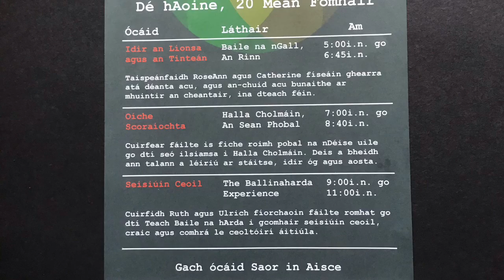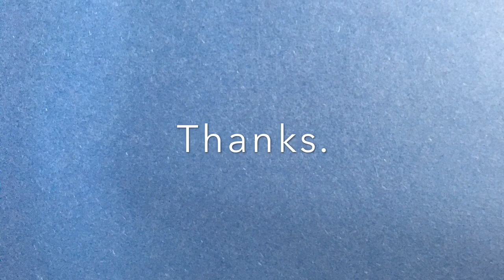Culture Night Ballinaharda 2019 - Old Parish, Dungarvan - Irish Traditional Music Session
Oíche Chultúir 2019, An Sean Phobal - Seisiúin Ceoil. Kindly Supported by Comchlucht Forbartha na nDéise / Údarás na Gaeltachta.

Culture Night at Ballinaharda, Old Parish on Friday 20th September, 2019. Including an Irish Trad Session and Sean-Nós Singing.